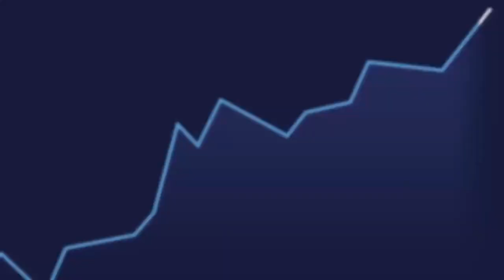Recap May 18th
In case you haven't had time to keep up on your crypto news.. 😎